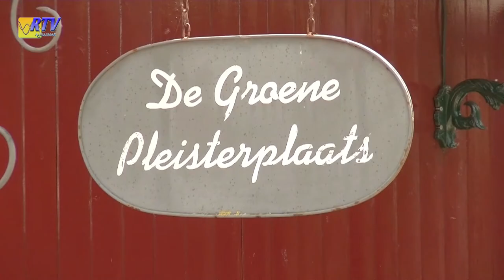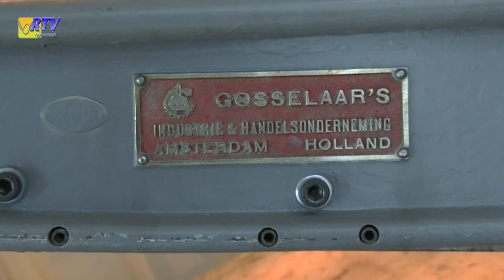Ondernemer Van De Maand November 2016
''Achterhoekse ondernemer van de maand is een maandelijks programma van Rtv Achterhoek waarin succesvolle en spraakmakende of belangrijke ondernemers in het zonnetje worden gezet''

Voor de maand November 2016  is het Koperslager Wissink uit Silvolde geworden

Koperslager Dennis Wissink in Silvolde is de specialist bij uitstek voor verlichting, reparatie en sierwerk. In zijn goed geoutilleerde werkplaats kan hij een grote verscheidenheid aan kunst- en gebruiksvoorwerpen vervaardigen, repareren en/of restaureren. Zo blijven unieke voorwerpen bestand tegen de tand des tijds. Ook kan hij een ontwerp van een opdrachtgever zelf uitvoeren.”

Dennis: ,,Omdat ik werk als ambachtelijk koperslager, dat wil zeggen handmatig en in eigen werkplaats sta ik in direct contact met de opdrachtgever en kan ik optimaal aan de wensen voldoen. Maatwerk (keuze uit materiaal, afmetingen en vormen) is hierdoor mogelijk”

Dennis treedt in de voetsporen van zijn overgrootvader Toon Wissink, die in het jaar 1800 een smederij begon in de Kroezenhoek. Zo is het ambacht van vader op zoon al meer dan 200 jaar doorgegeven. Lees hier meer over de historie van koperslagerij Wissink.

Heeft u een tip voor voor ons over een Achterhoekse Ondernemer, vereniging of stichting die volgens u hiervoor in aanmerking komt mail het ons dan met een duidelijke omschrijving waarom deze ondernemer het volgens u verdient ,mail naar

Wilt u graag op de hoogte blijven van onze activiteiten en programma's like dan onze Facebook pagina